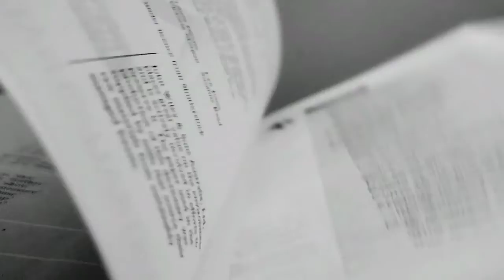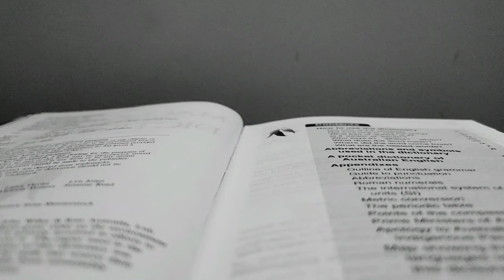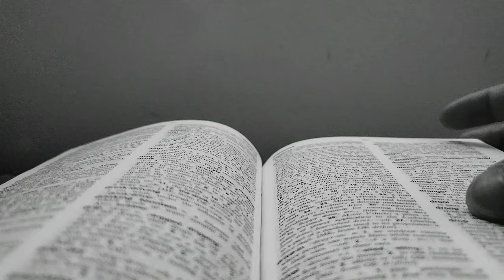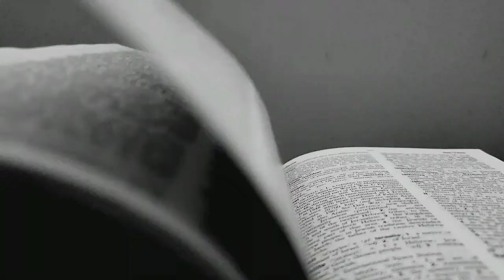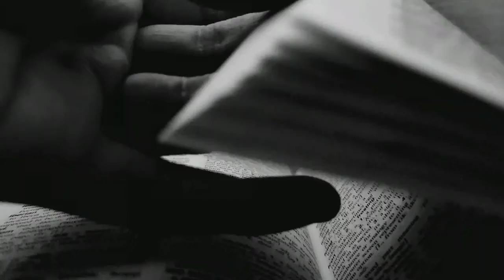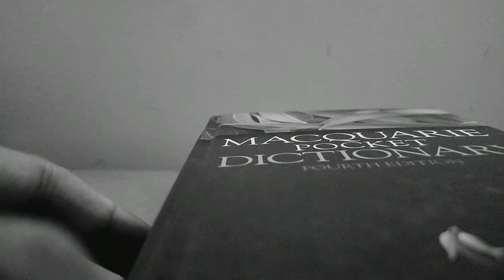1920s ASMR. You are offered a dictionary {1920s 1 Week Series}